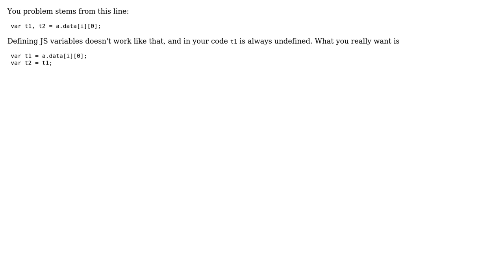Javascript for loop nested iteration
With thanks & praise to God, and with thanks to the many people who have made this project possible! You are responsible for your own actions.